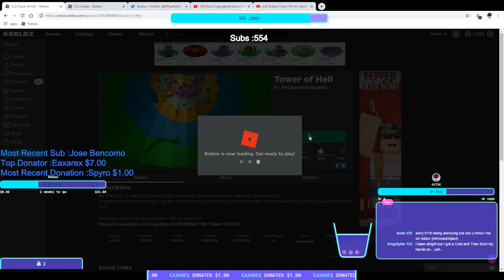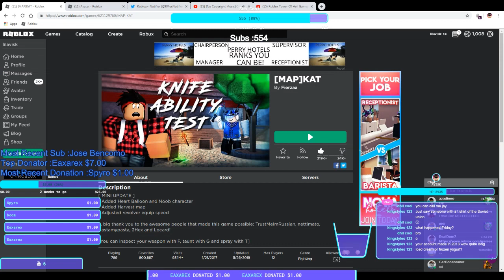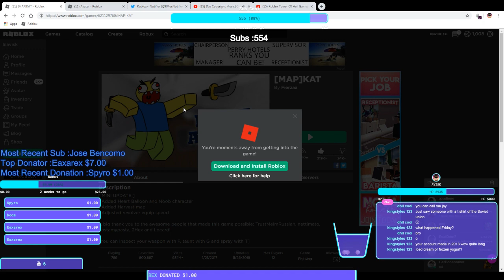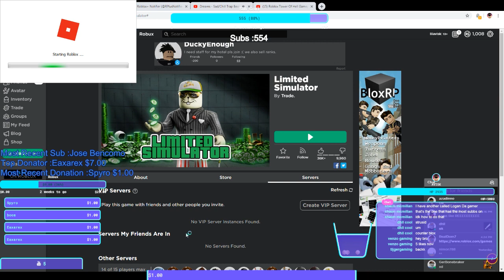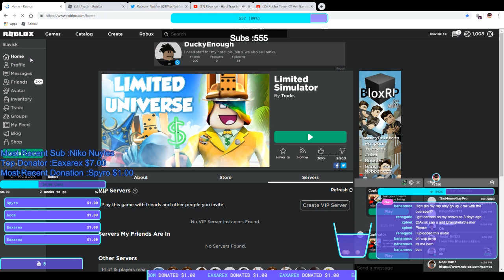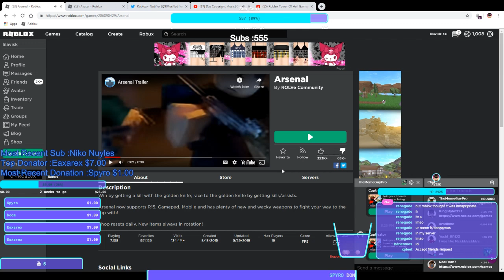Roblox Arsenal Gameplay + Talking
Gameplay + talking about random Stuff!
Playing with subs!
Username : lilavisk

TOP DONATOR :
Eaxarex 7$
Spyro 1$
BOOM BOOM 1$